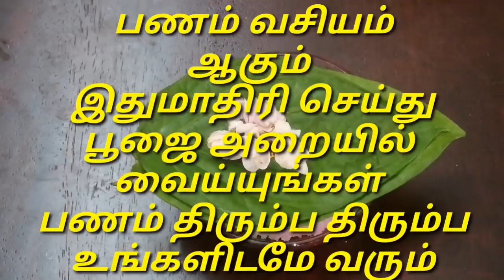Panam vasiyam aagum panam thirumba thirumba ungalidam varum